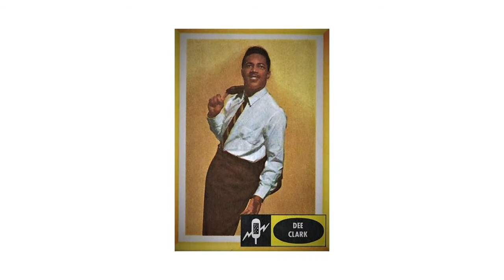Dee Clark ~ Raindrops (Stereo)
Raindrops by Dee Clark ~ from 1961